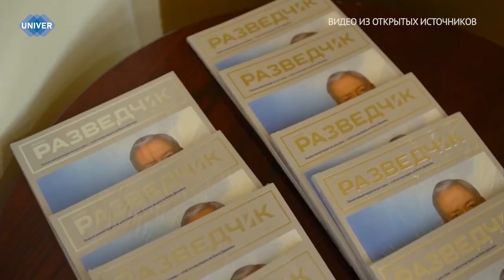СТУДЕНТ КФУ ПОКОРЯЕТ РОССИЙСКУЮ АКАДЕМИЮ НАУК!